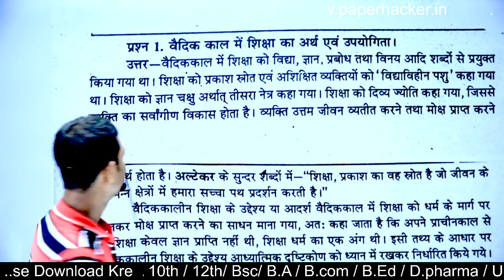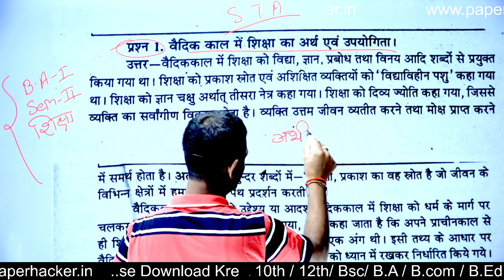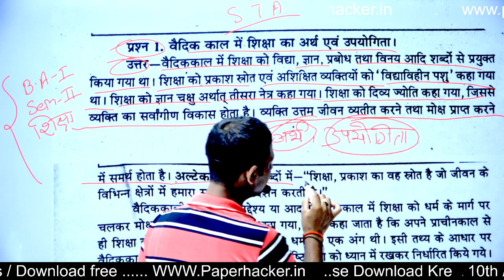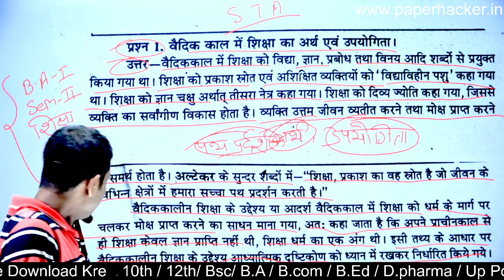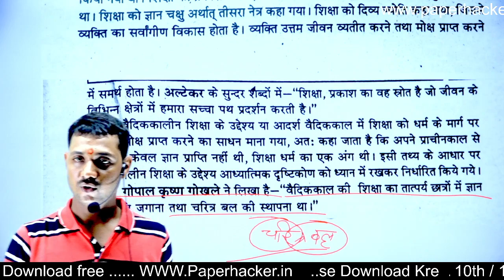5. वैदिक काल में शिक्षा का अर्थ एवं उपयोगिता, BA 2nd semester Education